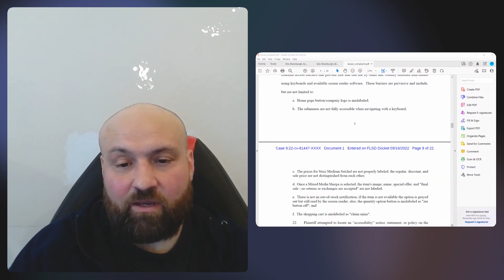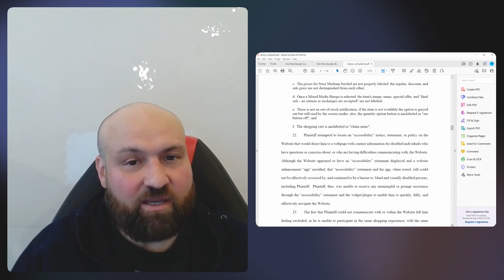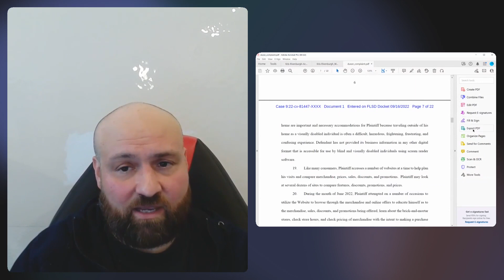Plaintiffs Law Firms: Roderick V. Hannah, Law Office of Pelayo Duran, P.A. - ADA Website Lawsuits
The Law Office of Pelayo Duran (along with Roderick V. Hannah, Esq., P.A.) is one of the most active law firms in ADA website accessibility litigation. Plaintiffs represented include Nelson Fernandez, Victor Ariza, and Daniel Moncada.

In this video, Kris Rivenburgh reads through some of the website accessibility claims made in a complaint filed by Roderick Hannah and Pelayo Duran, co-counsel, in the United States District Court for the Southern District of Florida.

Note that this complaint was filed in spite of an overlay widget being installed on the website along with an accessibility statement.  Here is an Archive.org link to the accessibility statement as it appeared on August 25, 2022 (less than a month before the complaint was filed in Florida federal court):

Kris's ADA Compliance Course contains step-by-step instructions on how to find (audit) and fix (remediate) the most commonly claimed accessibility issues by plaintiffs' lawyers (including Pelayo Duran and Roderick Hannah).

The course is specifically designed as an SOP (step-by-step instructions) for website owners to give to their web team.

Kris designed the ADA Compliance Course (ACC) as instructions you can give your team to fix the most commonly claimed issues in ADA website lawsuits. The ACC is really an SOP for your web team.

Kris also created the WCAG Course.

The WCAG Course explains the Web Content Accessibility Guidelines (version 2.1 AA and version 2.2 AA) in practical, easy to understand language so your team can learn all of the different accessibility considerations.

Kris offers accessibility services including WCAG 2.1 AA manual audits and remediation

Kris also wrote the book on ADA compliance for digital assets.  You can find out more about The ADA Book